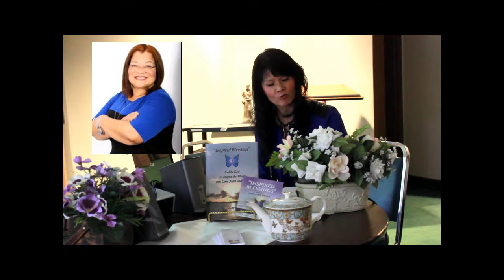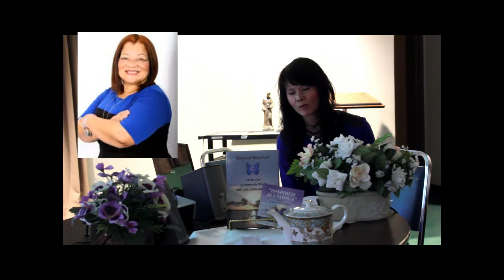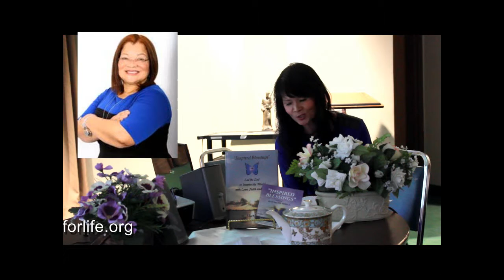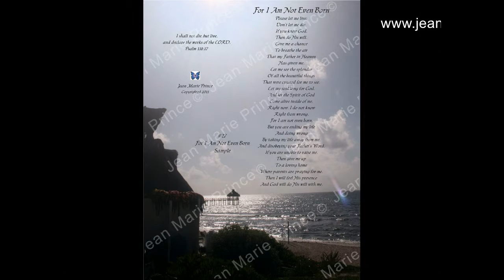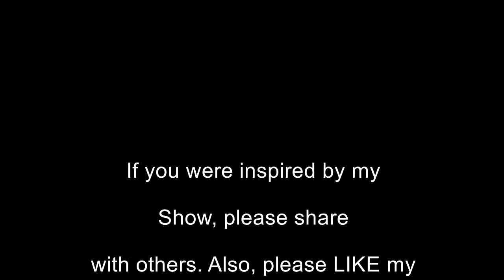102 - Guest Dr. Alveda King on “Inspired Blessings with Jean Marie Prince”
Guest Dr. Alveda King on “Inspired Blessings with Jean Marie Prince” is a minister of the Gospel of Jesus Christ, serving as Director of African American Outreach for Gospel of Life, Priests for Life. She is the daughter of the late slain civil rights activist Rev. A. D. King who was the younger brother of Martin Luther King, Jr.. Dr. Alveda is also a grateful mother of six children and she is a doting grandmother.
Please continue to watch my Show and be inspired with my guests. to the "TV Show" tab to see when it is aired in your area. to receive my blogs. If you LIKE my Facebook: Inspired Blessings page you will be updated with the upcoming Shows or events. I am always looking for guests to share their testimonies, singers and healthy cooks!